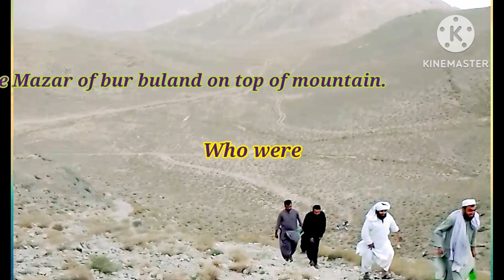کچلاک باٸی پاس کے قریب پہاڑی کے اوپر مزار پر حاضری